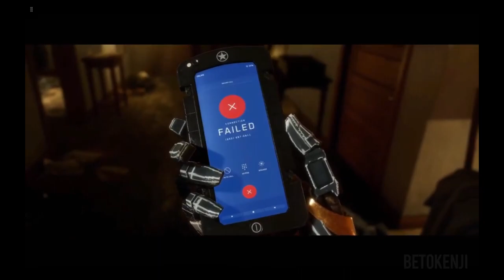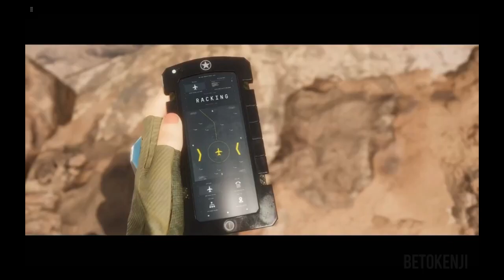MORTAL KOMBAT 11 - FULL GAME WALKTHROUGH (Jogo Completo - XCLOUD Gameplay)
► SETUP PC
Processador : Intel(R) Core(TM) i3-3770
Memória RAM : 12GB DDR3
Placa de Vídeo : GTX 650 1GB
Armazenamento : SSD 120GB + HDD 500GB
Mouse e Teclado : Logitech MK220

► CELULAR
Xiaomi POCO M4 Pro 4G
Tela AMOLED 90Hz 1800x2400 pixels
Processador : 2x 2.05 GHz Cortex-A76 + 6x 2.0 GHz Cortex-A55
Chipset : Helio G96 MediaTek 64 bits
GPU : Mali-G57 MC2
RAM : 6GB
MEMÓRIA : 128GB

MORTAL KOMBAT 11 (XCLOUD) | Full Game | Walkthrough Gameplay | Português BR